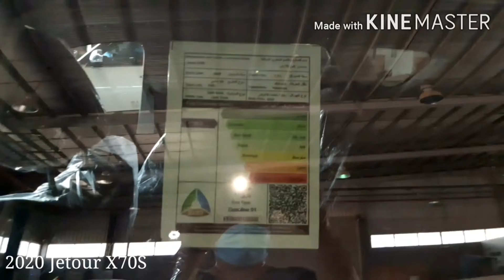JETOUR X70S SAUDI ARABIA | 2020 CHERRY JETOUR X70 | WALK AROUND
#2020 Jetour X70 S